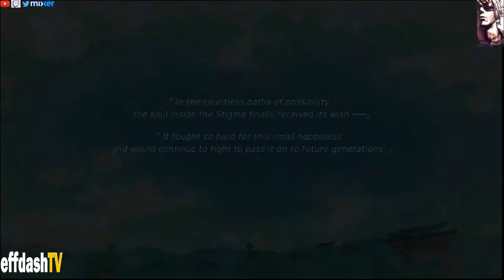Honkai Impact 3rd - Open World Pt VIII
Welcome back to the channel and to another HI3rd video!  Let's finish this open world!